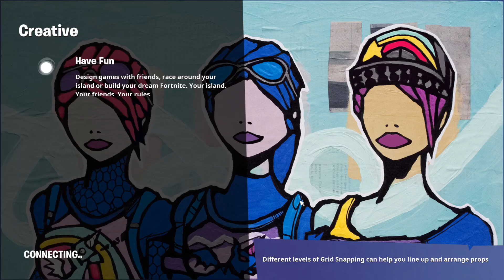Everyone Left Fortnite! (Fortnite Battle Royale)